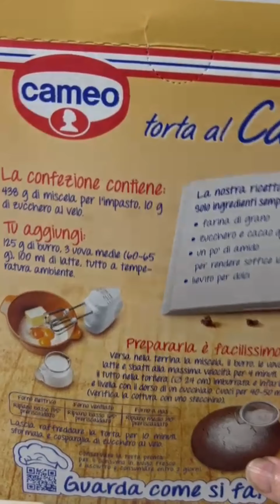CARROT CAKE WITH SALADMASTER | vlog cooking saladmaster | JUDITH SIMAN VLOG